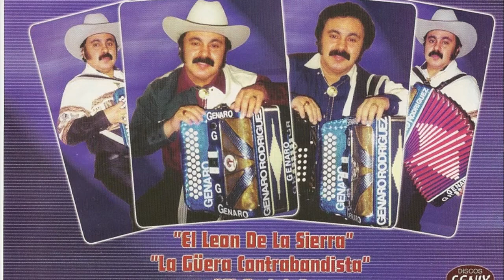Paloma Piquito De Oro - GENARO RODRIGUEZ Y SUS BRIBONES DE DURANGO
Para contratar al grupo norteno Los Bribones de Durango hable con Genaro Rodriguez al numero 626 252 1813

gracias